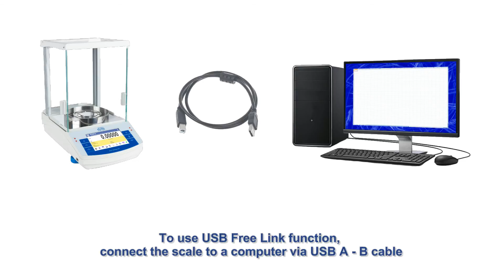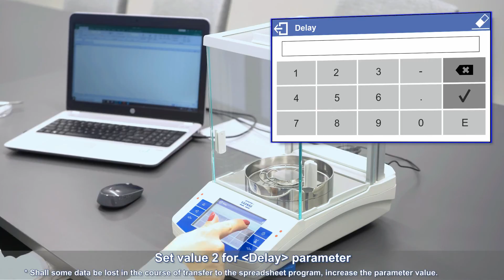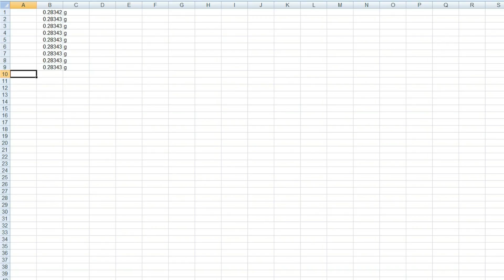USB Free Link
The USB Free Link is a function of the R and X2 series balances. It enables direct transfer of data from the balance  to a computer. This means that no supplementary apps  or tools are required. All you need to do is simply to connect your balance and the computer using USB cable.